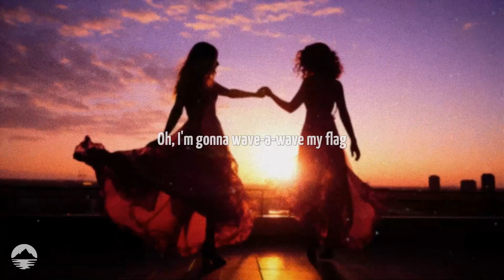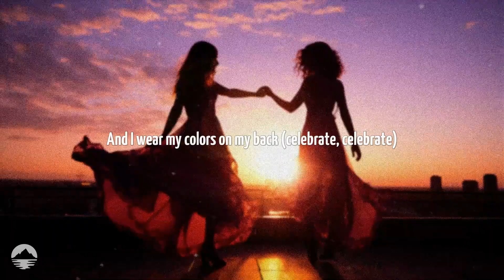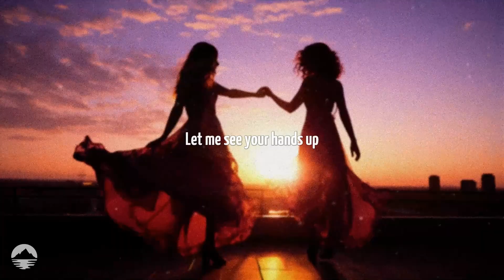Jason Derulo - Colors (World Cup Version) | Lyrics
Jason Derulo (World Cup Version) | Lyrics:

[Verse 1]
Oh, what a feeling
Look what we've overcome
Oh, I'm gonna wave-a-wave my flag
And count all the reasons
We are the champions
There ain't no turning, turning back

[Pre-Chorus]
Saying "Oh, can't you taste the feeling, feeling"
Saying "Oh, we all together singing"

[Chorus]
There's beauty in the unity we've found
I'm ready, I'm ready
We still got a long way
But look how far we've come
Now, now, now, now
Hands up for your colors

[Verse 2]
Ready the people
A new day has just begun
And I wear my colors on my back (celebrate, celebrate)
We're created equal
One race, and that's human
Can't wait til they all see, all see dat
See Jason Derulo Live

[Chorus]
Look how far we've come
Now, now, now, now (there's beauty)
One hand, two hands for your colors
Oh, oh, oh, oh, oh
Woah oh
Show your true colors

[Bridge]
Here we go, eh oh eh oh (here we go)
Let's put on a show, eh oh eh oh (let's put on a show right now now)
Let me see your hands up
Here we go, eh oh eh oh

[Chorus]
Now, now, now, now, now

[Outro]
Let's put on a show, eh oh eh oh
Represent your country
Raise your flag